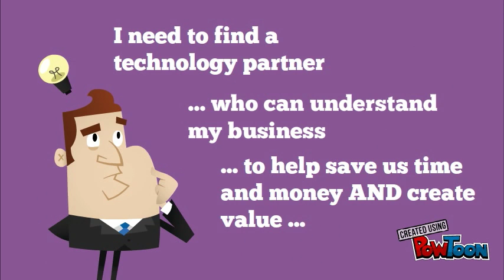OTG-Creating Business Value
Optimise Technology Group LLC - Creating Business Value with Technology-- Created using PowToon -- Free sign up -- Create animated videos and animated presentations for free.  PowToon is a free tool that allows you to develop cool animated clips and animated presentations for your website, office meeting, sales pitch, nonprofit fundraiser, product launch, video resume, or anything else you could use an animated explainer video. PowToon's animation templates help you create animated presentations and animated explainer videos from scratch.  Anyone can produce awesome animations quickly with PowToon, without the cost or hassle other professional animation services require.